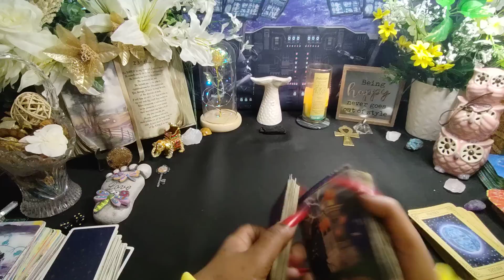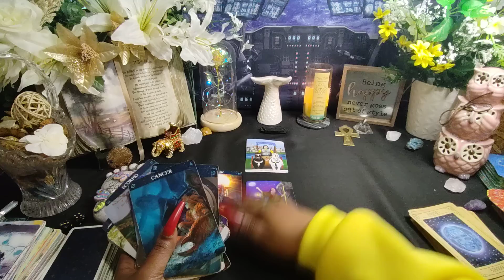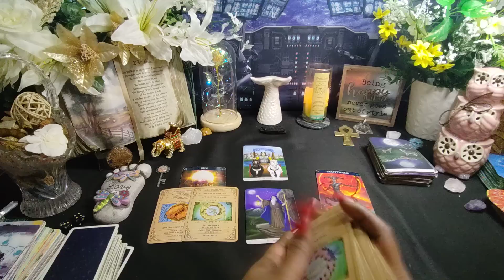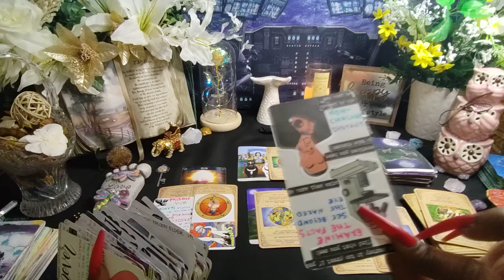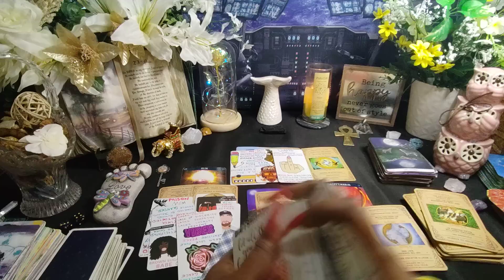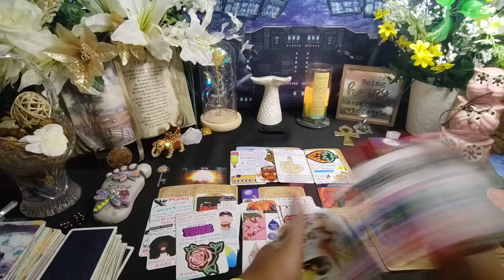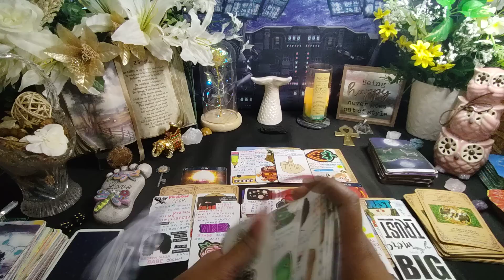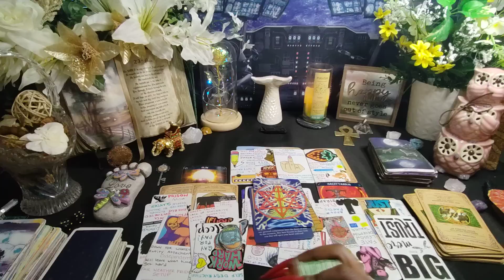God blocked this person from coming towards u because u trusted them they can no longer be trusted